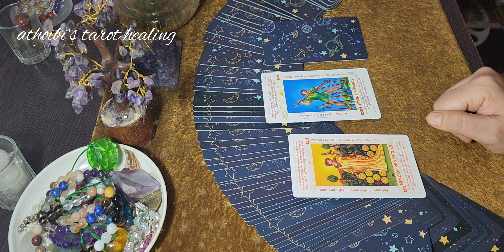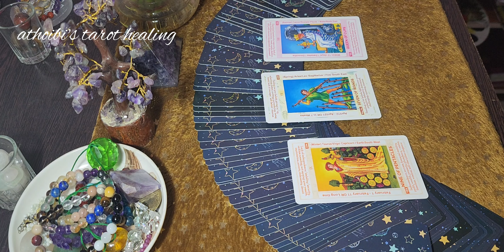4 July '24🌼Today's Card Message🌼Ngasigi Afaba Timing Colour Number🌼Athoibi Tarot Card Reading🌼